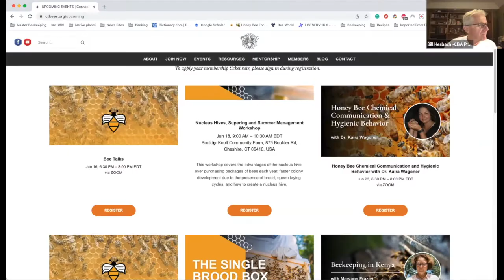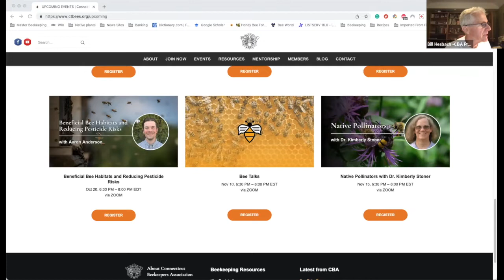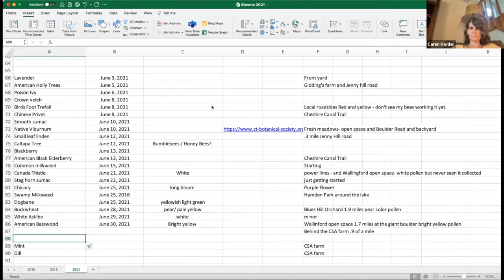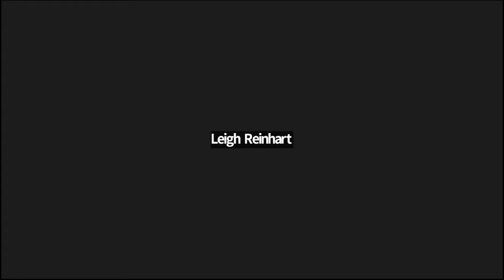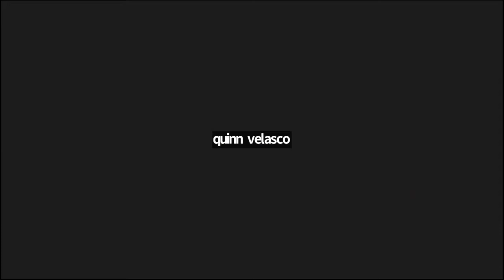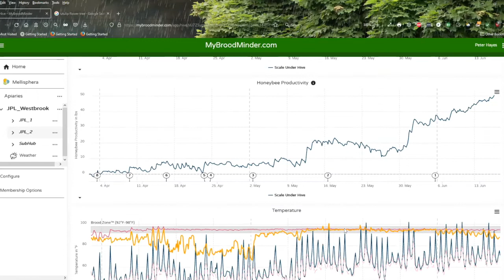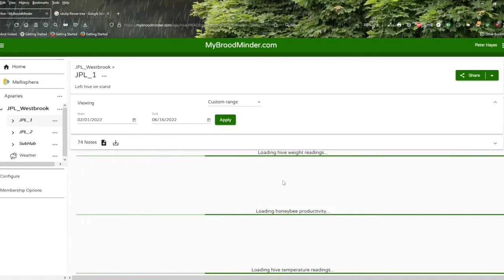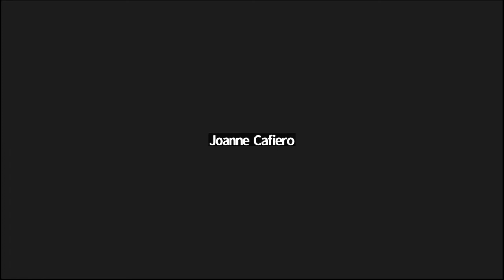Bee Talks with Bill Hesbach - June 2022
About Bee Talks:
Bee Talks are held the 2nd Thursday of each month. Each session starts with an open question & answer period followed by a seasonally-appropriate topic discussion to help guide you through the beekeeping year. Open to every beekeeper regardless of experience or the type of equipment you use, these sessions will support your beekeeping practice and help you get the critical information you need to be successful.

Bee Talks are led by Bill Hesbach, EAS-Certified Master Beekeeper, and a graduate of the University of Montana’s Master Beekeeping Program. Bill is also an author, and you'll find his writings on beekeeping in Bee Culture magazine and the American Bee Journal.